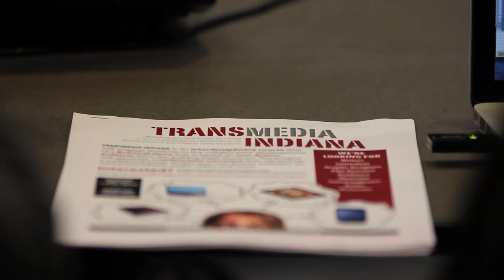Transmedia Storytelling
Transmedia Indiana is a project to create an original multimedia story using REAL artifacts from the Indianapolis State Museum to weave fact and fiction together, blurring the line between story and reality. Project leaders describe the process for creating this story, how college students can benefit from the knowledge they gain in the process, and how this unique delivery method can improve the experience for the audience.